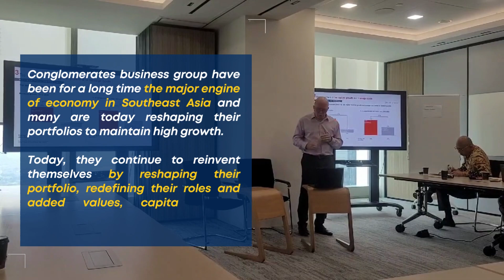IBC Business Talk: Conglomerates Business Growth in Southeast Asia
IBC invited Bain & Company Senior Advisory Partner for Southeast Asia Jean-Pierre Felenbok to share a presentation on "Southeast Asia's Conglomerates: An Analysis and Policy Implication".

Indonesian Business Council (IBC) was founded in February 2023 by leading public and private sector leaders in Indonesia. Our mission is to connect private sector leaders, develop research, and engage in dialog with public sectors to promote Indonesia's competitiveness, economic resilience, and prosperity.